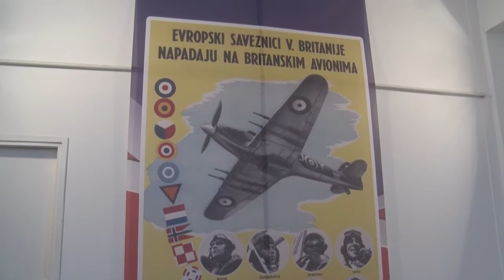15.10.2020. POSETA AMBASADORKE VELIKE BRITANIJE UŽICU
U zvaničnoj poseti Užicu danas je bila ambasadorska Velike Britanije u Srbiji  Šan Makleod . Njen  dolazak  je najavljen   još  prilikom otvaranja izložbe u užičkom Narodnom muzeju, „Britanci i Drugi svetski rat u Jugoslaviji“, a koja je i   realizovana u saradnji sa britanskom ambasadom.

STUDIO ČAČAK

Adresa: Skadarska 7/3, 32000 Čačak

STUDIO UŽICE